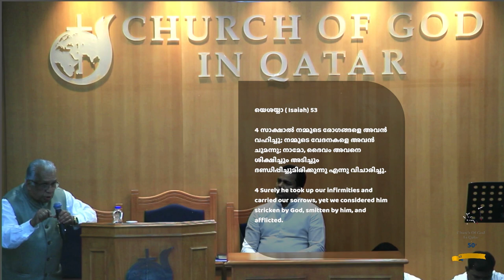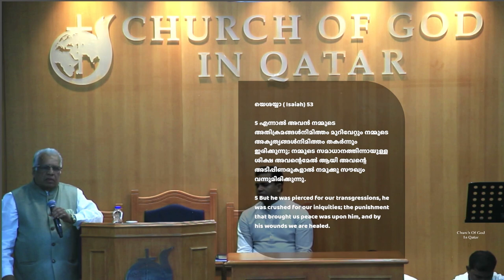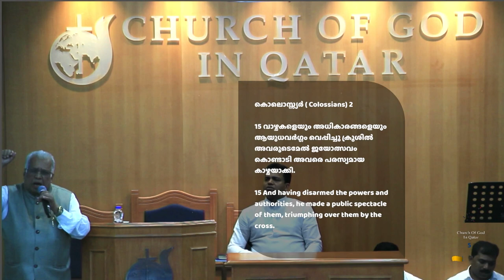Message by Pr. A M Varghese (Pr. Bhutan Kunjumon) (24-02-2023) | COG Qatar Friday Evening Service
Church of God in Qatar Friday Evening Service - 24 February 2023